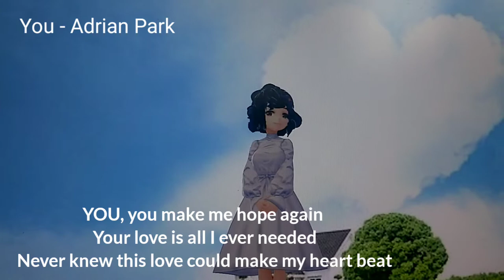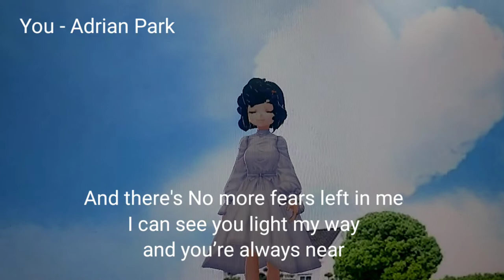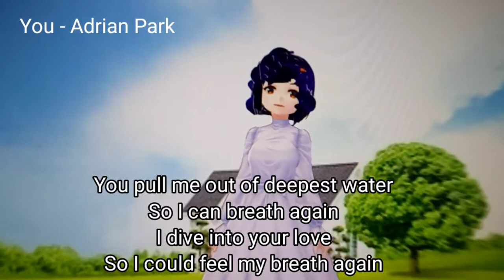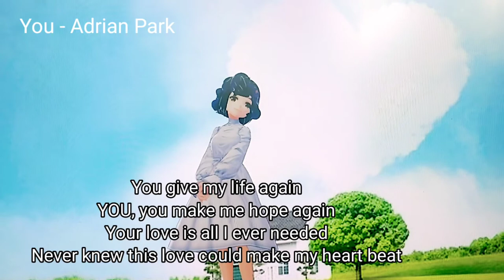아바타 마음이 최초뮤직비디오 You-Adrian Park/l Avatar Music Video|(번역.설명란)브이로이드아바타만들기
Virtual Avatar Heart Music Video @soulmatehongtv 이 만들어가는 버추얼 아바타
내 안에 더 이상 희망이 없을 때
내 방식대로 오는 게 보이지 않아
그리고 나는 항상 길을 잃었어요
갈 곳이 없어요
내가하는 건 넘어져 .. 못 할 것 같아
내가 드러낼 수 있는 것보다, 포기는 내가 할 수있는 전부
당신에게 행복이 있어요
당신의 품에 나를 안아주세요
당신의 사랑으로 내 휴식을 찾았고, 당신이 나를 이끌고 있는걸 볼 수 있었어요
당신은 또 희망하게 만들어요.
당신의 사랑은 내가 필요한 전부에요.
이 사랑이 내 심장을 뛰게 할 줄 몰랐어요
당신은 내 세상을 또 안아, 당신의 사랑은 내가 필요한 전부
당신처럼 내 맘을 채워줄 사람은 없어
그리고 내 안에 더 이상 두려움이 남아 있지 않아요
당신이 내 길을 밝히는 걸 볼 수 있어요.
그리고 당신은 항상 가까이
내가 있을 수 있는 곳이 없어
내가 필요한 건 너 뿐이야 .. 내가 할  수 있을 것 같아
내가 받을 수 있는 것 이상으로, 당신은 모든 것을 내게 주셨어요.
가까이 다가와 당신의 품에 나를 안아주세요
당신의 사랑으로 내 휴식을 찾았고, 당신이 나를 이끌고 있는 걸 볼 수 있었어요.
당신은 또 희망하게 만들고
당신의 사랑은 내가 필요한 전부입니다.
당신은 내 세상을 또 안아, 당신의 사랑은 내가 필요한 전부입니다
당신처럼 내 맘을 채워줄 사람은 없어요.
당신은 나를 가장 깊은 물에서 꺼내, 다시 숨을 쉴 수 있게
나는 당신의 사랑에 뛰어 들어
다시 숨을 느낄 수 있게
내 이름을 부를 때마다
당신에게 달려 갈게요.
당신은 나에게 계속할 힘을 줘
날 끌어 당겨
당신은 내 삶을 다시 줘
당신은 또 희망하게 만들어
이 사랑이 내 심장을 뛰게 할 줄 몰랐어
당신은 내 세상을 또 안아

when there’s no more hope is left in me
I can't see what comes my way
and I’m always lost
There’s nowhere else to go
All I do is fall.. Feels like I can't make it
More than I could bare, Giving up is all that I can
Surrender to you
Take me in your arms and hold me
Found my rest and I could see you lead me
YOU, you make me hope again
Your love is all I ever needed
Never knew this love could make my heart beat
YOU, you hold my world again
No one else will fill my heart like you do
And there's No more fears left in me
I can see you light my way
and you’re always near
There's nowhere I could be
All I need is you.. Feels like I can make it
More than I deserve, You gave it all to me, so I can
Come closer to you
You pull me out of deepest water
So I can breath again
I dive into your love
So I could feel my breath again
Whenever you will call my name
I will run to you
You give me strength to carry on
Pull me into you
You give my life again